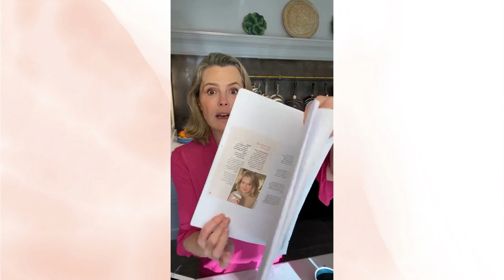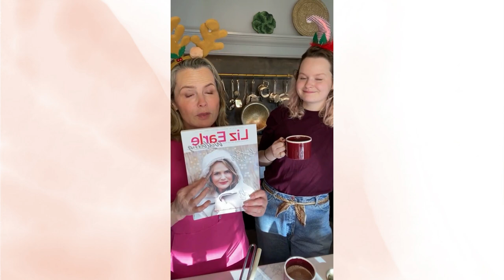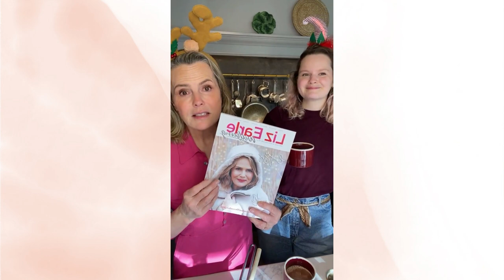Liz's dark hot chocolate with sea salt recipe and family festivities | Liz Earle Wellbeing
On this episode of Liz's Lunchtime Lives, first published on Instagram and Facebook on 20th Dec 2022, Liz makes a sea salt and dark hot chocolate recipe from her Happy, Healthy Christmas e-guide with daughter Lily.